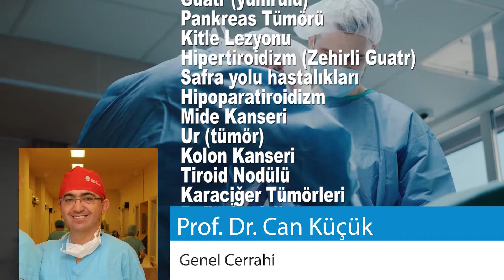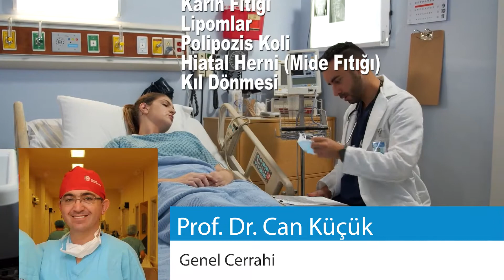Kayseri Doktorları - Prof Dr Can Küçük - Genel Cerrahi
Kayseri Doktorları
Prof  Dr  Can Küçük
Genel Cerrahi

Adres: Seyitgazi Mah.No:1/1-A Mustafa Kemal Paşa Bulvarı, Melikgazi
Acıbadem Kayseri Hastanesi

Tedavi edilen hastalıklar
Meme Hastalıkları
Kanser
Reflü
Tiroid Hastalıkları
Şişmanlık (Obezite)
Hemoroit
Fıtık
Safra Kesesi Taşları
Tiroid Kanseri
Anal Bölge Hastalıkları
Rektum Kanseri
Tiroid Guatr
Lenfoma
Condyloma Akümunata
Hiperparatiroidizm
Kabızlık
Ülserler
Hipotiroid
Sindirim sistemi rahatsızlıkları
Safra kesesi iltihabı
Pilonidal Sinüs
Perianal Fissürler
Mide Hastalıkları
Pankreas Hastalıkları
Göğüs Kanseri
Karaciğer Metastaz
Kolonda Kitle
Fistül
Bağırsak Düğümlenmesi
Insizyonel Herni
Dalak Hastalıkları
Pankreas Kanseri
Bağırsak Hastalıkları
Adenokarsinom
Karaciğer Hemanjiomu
Ülseratif Kolit
Hipertiroidi
Perianal Fistüller
Gluteal Abse
Bağırsak Tıkanması
Karın Ağrısı
Guatr (yumrulu)
Pankreas Tümörü
Kitle Lezyonu
Hipertiroidizm (Zehirli Guatr)
Safra yolu hastalıkları
Hipoparatiroidizm
Mide Kanseri
Ur (tümör)
Kolon Kanseri
Tiroid Nodülü
Karaciğer Tümörleri
Reflü Özofajit
Kistik Lezyon
Paratiroid Hastalıkları
Divertikülozis
Mide Hastalıkları
Kolon Ca
Hodgkin Lenfoma
Gastrointestinal Kanama
Anal Fissür
Kist
Polipler
Nüks Fıtıklar
Kolorektal Kanser (Kalın Bağırsak Kanseri)
Apse
Kasık Fıtığı
Apandisit
Reflü Özofajit
Fibroadenom
Kist Hidatik
Karaciğer Abseleri
Perianal Abse
Meme Kisti
Hipertiroidi
Karaciğer Hastalıkları
Karın Fıtığı
Lipomlar
Polipozis Koli
Hiatal Herni (Mide Fıtığı)
Kıl Dönmesi

Hakkımda
1992 yılında Cerrahpaşa Tıp Fakültesi'nden mezun olan Dr. Can Küçük Erciyes Üniversitesinde Uzmanlık eğitimini tamamlayıp, aynı üniversitede 2011 yılında Prof. ünvanı almıştır. 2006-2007 tarihlerinde Amerika Birleşik Devletleri' nde University of Florida'da ileri laparoskopik cerrahi uygulamalar konusunda eğitim alan Dr. Küçük 2012 yılından itibaren Acıbadem Kayseri Hastanesinde çalışmaktadır.